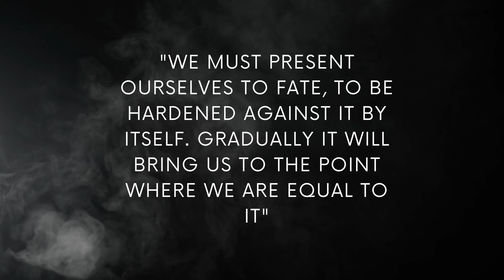Things seneca wants you to know about Divine Providence...